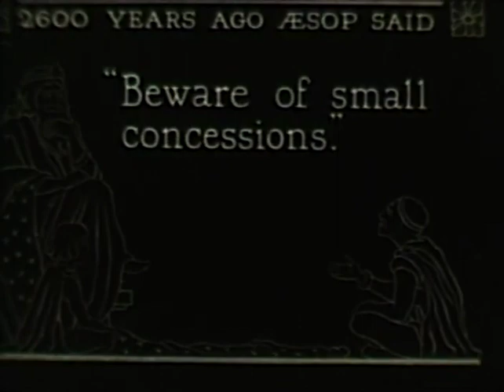Burglar Alarm (1923)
An Aesop's Fable cartoon - Paul Terry.